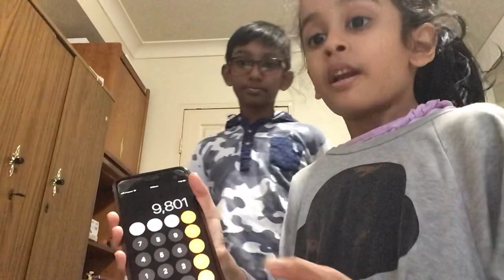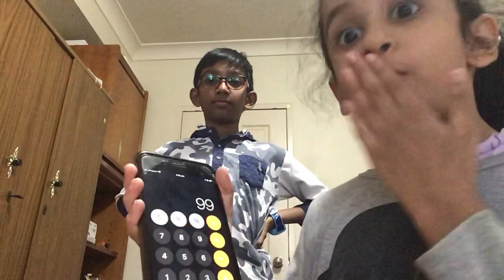Tiya and Aditya Maths calculations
Aditya did 999 and 99 multiplication questions